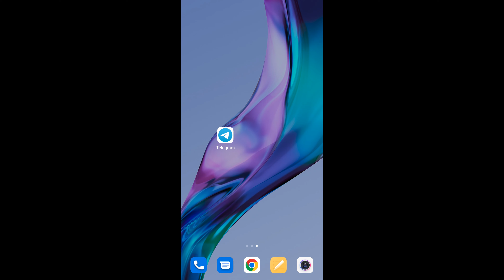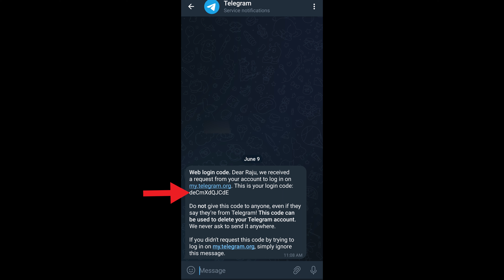telegram account permanent delete kaise kare ?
telegram account ko kaise delete kare ?